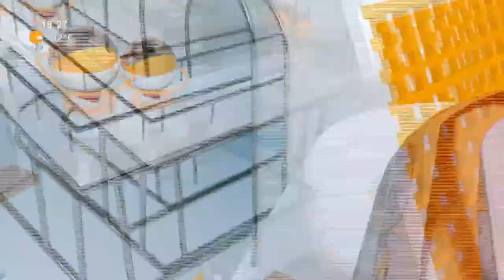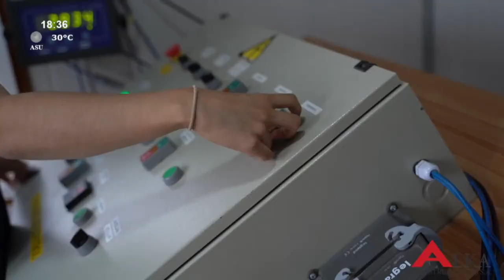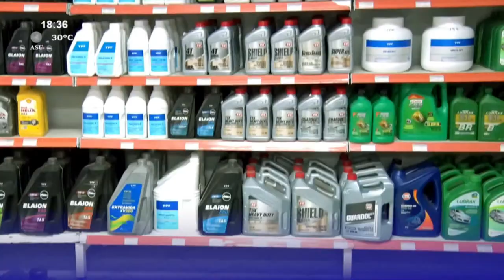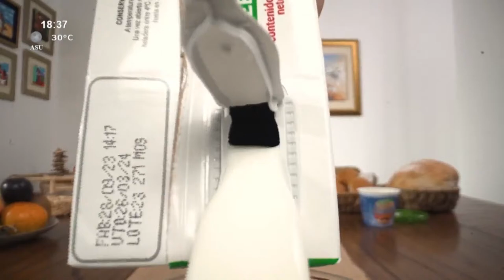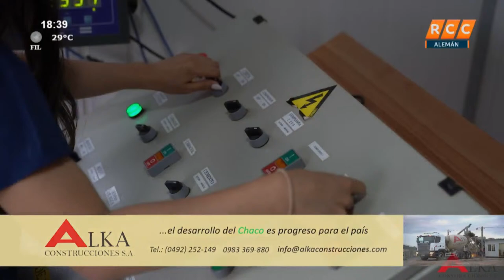Tumm Tere in Mate - Berufstätig und Gemeindearbeit mit Aldred und Doris Giesbrecht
Heute in einer neuen Folge von TUMM TERE IM MATE. Gerne begrüßen wir Herr Alfred Und Frau Doris Giesbrecht mit denen wir über das Berufstatig und Gemeindearbeit sprechen werden